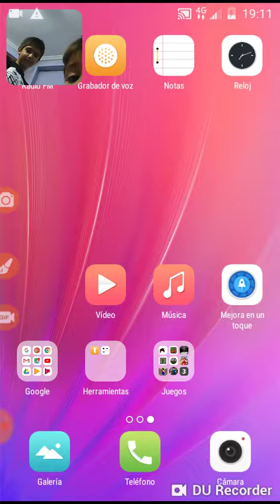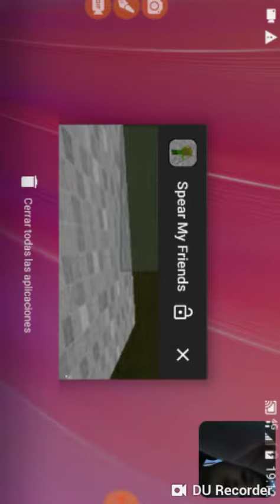6 de junio de 666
Fuego